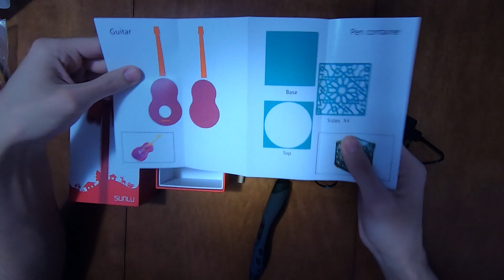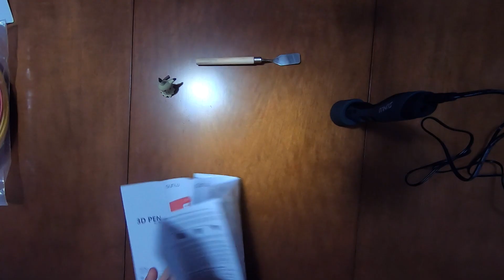3D PEN | Mimikyu 👻 (Pokémon) - Frappo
Oggi ho deciso di provare la Penna 3D, che mi hanno regalato, per creare Mimikyu, il mio Pokémon preferito! 💛
La 3D Pen in questione è la Sunlu mentre i filamenti utilizzati erano ABS.
Non avevo mai provato una 3D Pen, ci ho messo in totale un paio d'ore e devo dire che come prima volta sono abbastanza soddisfatto (bocca a parte che mi fa ribrezzo 😂).
Ma sono sicuro che le successive andranno meglio!!!

LINK PER ACQUISTARE IL FILAMENTO:

💬 COMMENTA cosa ne pensi a riguardo?
👍🏻 MI PIACE se ti piace il mio disegno!
❤️️ CONDIVIDI per altri video come questo!